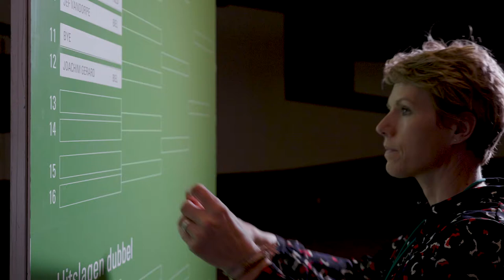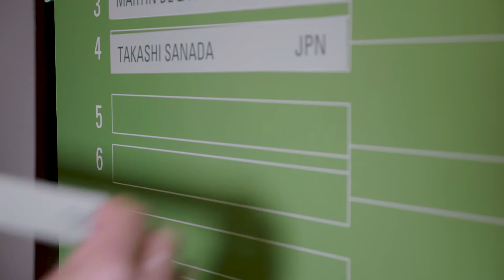Voorbeschouwing van Esther Vergeer op het Wheelchair Tournament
Toernooi directrice Esther Vergeer blikt vooruit op het ABN AMRO WWTT, een editie waaraan 3 Nederlanders meedoen.